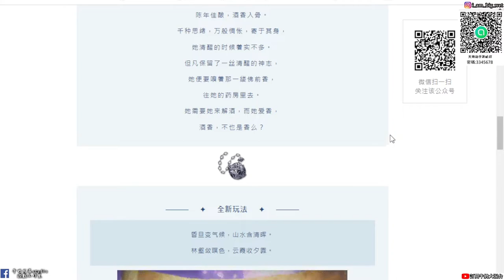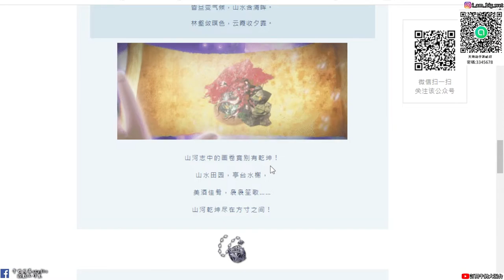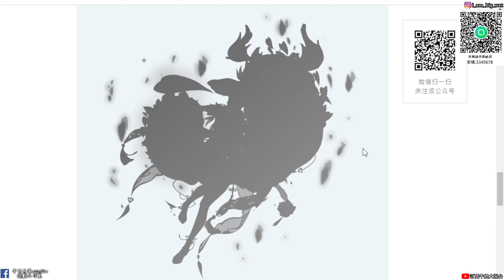【天地劫手遊】二位新英靈檀香、隋酒|燕明蓉新時裝?|牛奶大濕台|陸服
2.如果有喜歡天地劫手遊的朋友，可以加入大濕的LINE社群
密碼:3345678